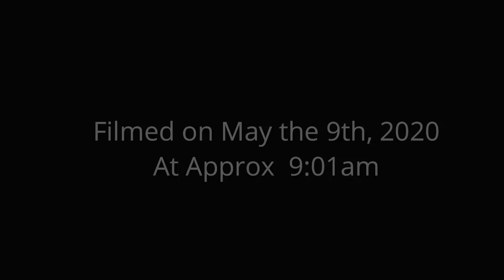Pacific National Train at Dudley Park South Australia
Hi,
This video is about the Pacific National Freight Train NR34, NR92 and NR63 going through Dudley Pk, Sth Aust, Australia heading toward The Islington rail yards!

Hope you enjoy and sorry for the wind sound, I'm new to all this lol!

Best Wishes,
-ConRob